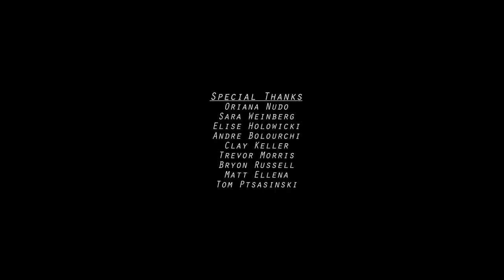The Party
A couple grows frustrated with each other right before their friends come over for a party.

Shot over two days, The Party is my first foray into a relationship drama. I tried to avoid big dramatic moments, focusing instead on the quiet interactions, or lack thereof, in an argument. Filmed in 4k on the GH4, I wanted the audience to feel like they were there in the room with the couple, going for longer takes to play with tension.

Starring:
Jackie Preciado
Paul LeSchofs
Bipsie Rian
David Janove
Phillip Greenbaum

Produced by: Andrew Merrill
Cinematography: Greg Cotton
Camera: Greg Cotton/Andrew Merrill
Production Design: Stephanie Ottinger
On set help: Michael Fusco and Beth Crudele

Big thanks to everyone who came to our party as extras, and for anyone else who helped out.